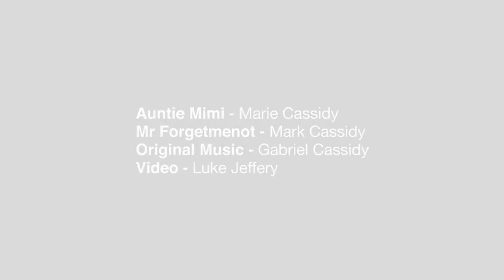The Magic Garden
The Magic Garden show - magical pop-up storytelling theatre for private parties, schools, nurseries, libraries, fetes and festivals. 2017 libraries tour funded by Arts Council England and Libraries Unlimited.